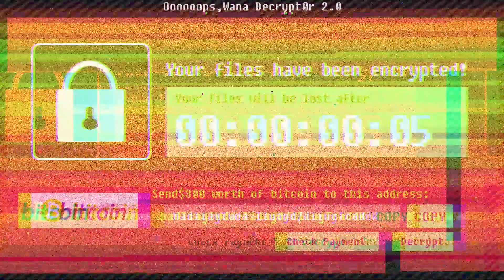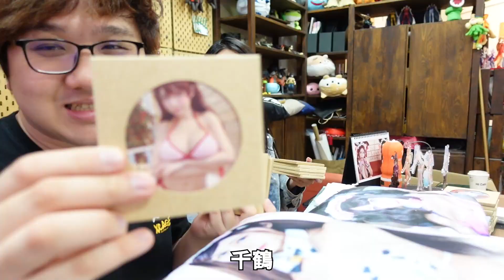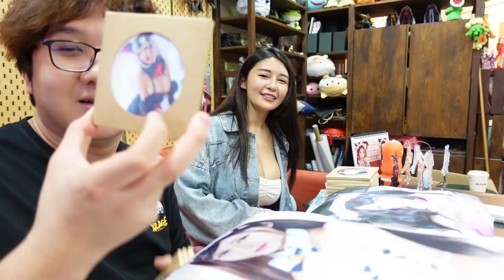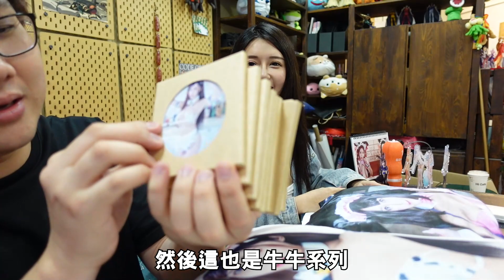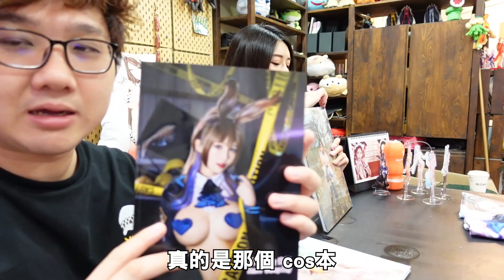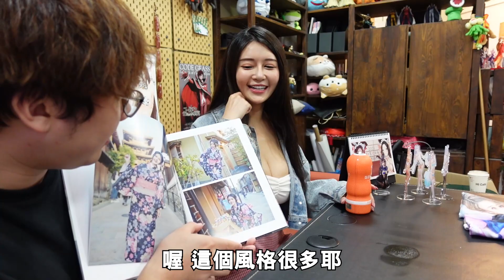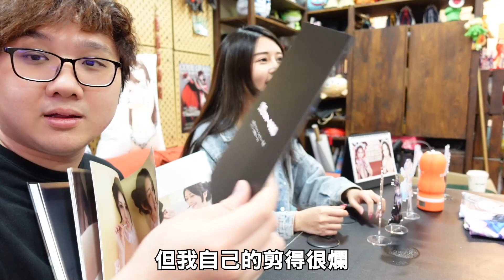未滿18請勿觀看！安希竟然賣飛機杯？！【黑羽 安希】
安希好奇怪www